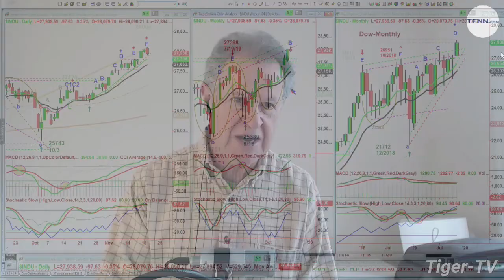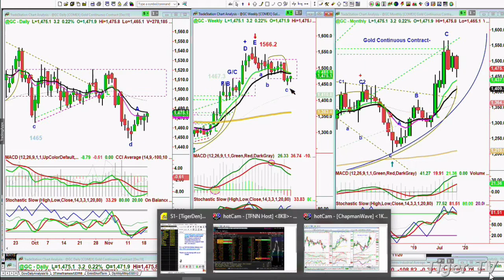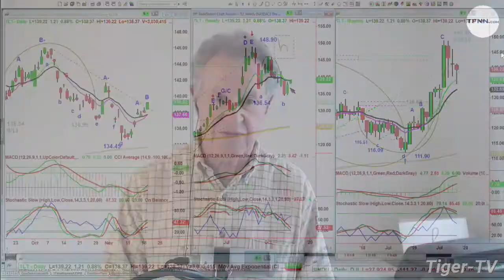November 19th, 1PM ET Market Update on TFNN - 2019